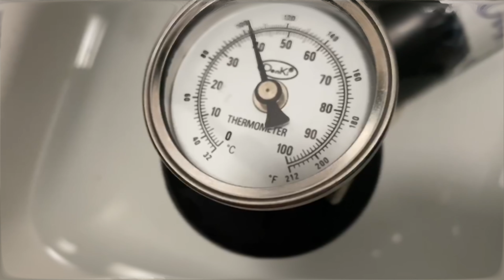Two Photographers Shoot The Same Model With Film | Film Camera Challenge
Follow our model on instagram! @Vanesssrivas

Davids Gear:
Sony A7ii
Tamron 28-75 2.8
Favortite Mic
Wireless Lav Under $100

Carla's Gear - Canon 5dMIV
Favorite Lens